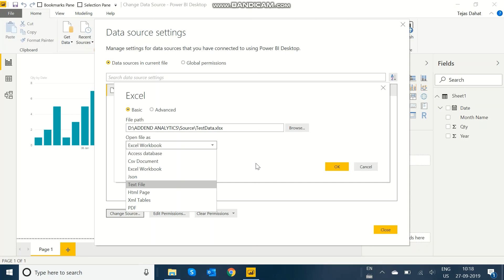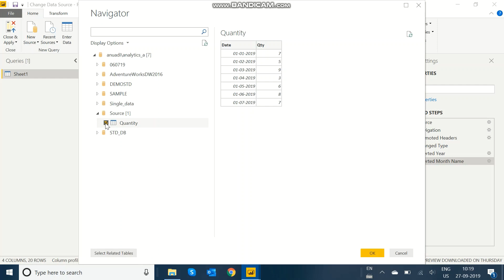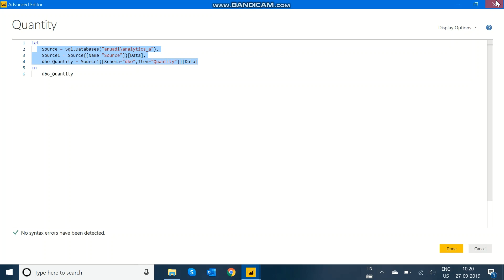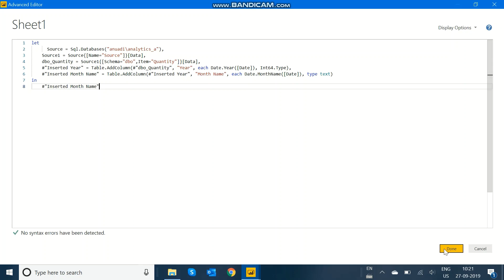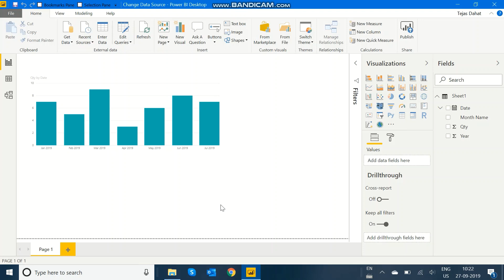Changing the data source of Power BI file from Excel file to MS SQL Server Database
Tejas from Addend Analytics explains in this video about changing the data source of Power BI file from Excel file to MS SQL Server Database in an easy way.

to know more about us.